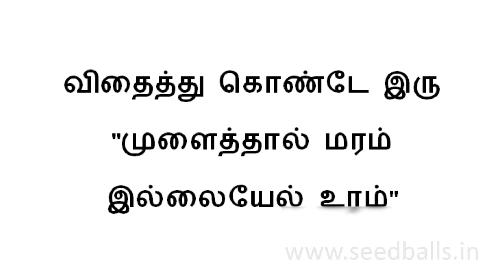சாப்டீங்களா...? தண்ணி குடுச்சீங்களா...? இப்பவே குடுச்சுகோங்க, இல்லைனா...